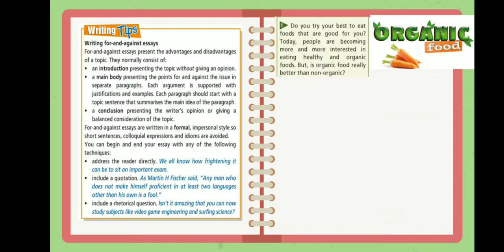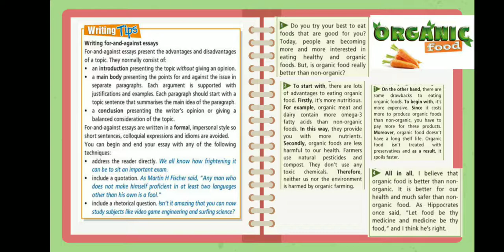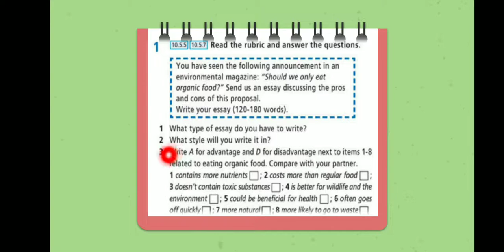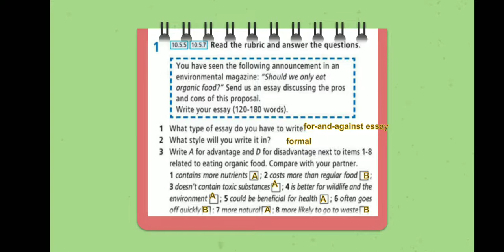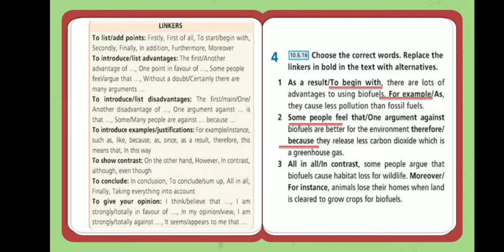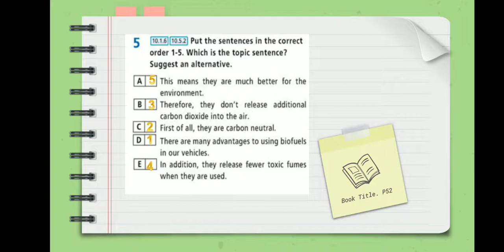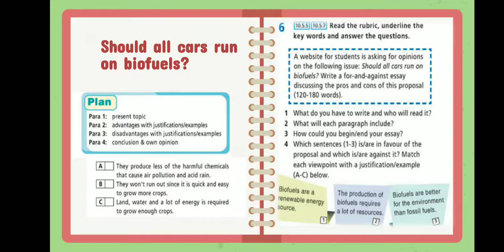10th grade Action Unit 4 A for-and-againt essay